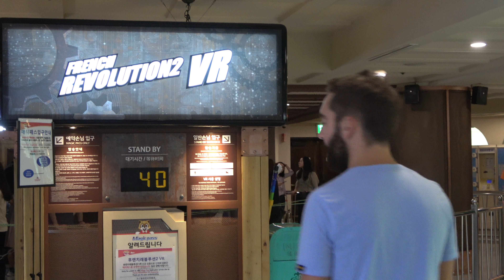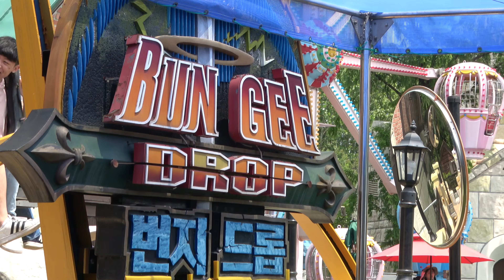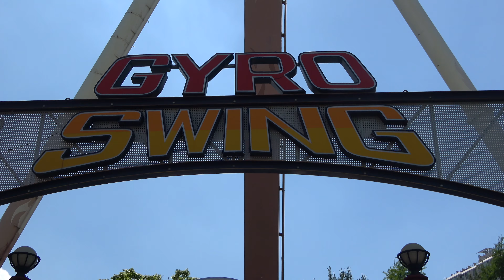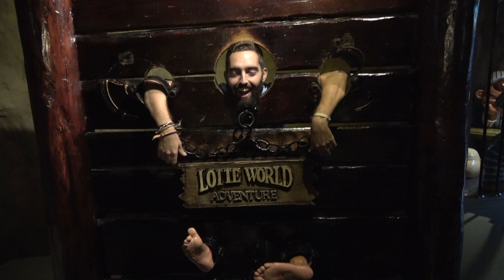SEOUL LOTTE WORLD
J 295 : Lotte World !!

Si tu es un musicien / compositeur et que tu as besoin de visibilité, n'hésite pas à m'envoyer tes créations si tu souhaites que je les utilise pour mes vidéos de voyage : (mail dédié)

Dites moi ce que vous en pensez dans les commentaires, et me conseiller pour m'améliorer dans ce concept de vidéo.
Chaque avis sera le bienvenue pour améliorer les prochaines.
On continue l'aventure ensemble

Peace